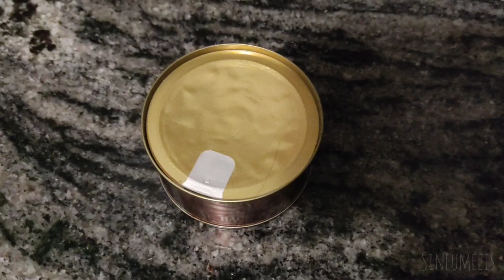Day #2 of slapping random things until Diamond and Pearl remakes get put on sale (Slapping Tuna)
Fizz